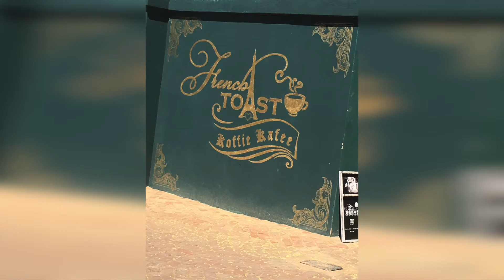2015: Year in Review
Some of the highlights of my 2015.
Friends. Party. Fun. Happiness. Graduating.
What more could I ask for?